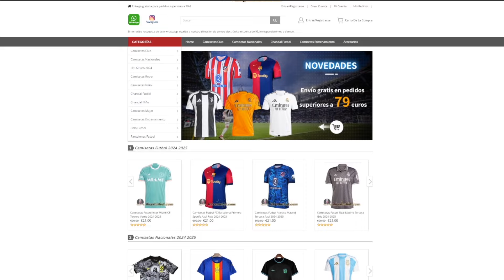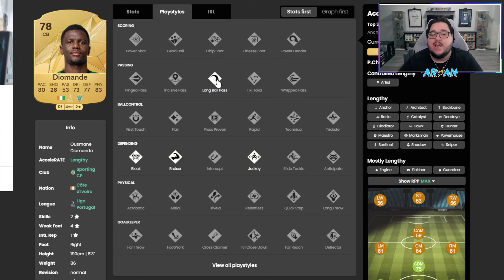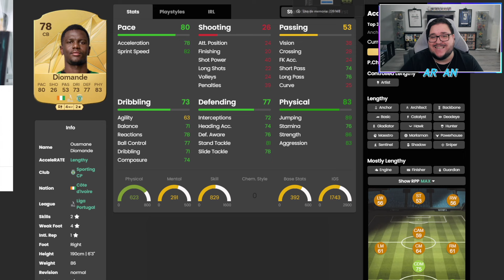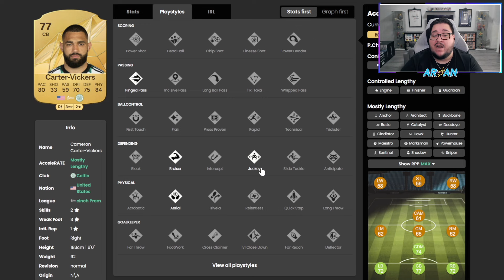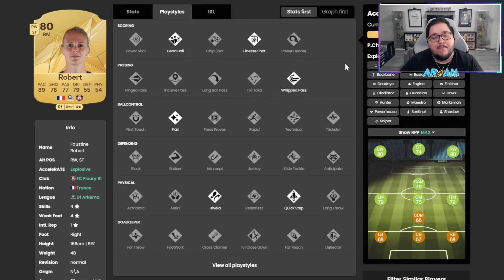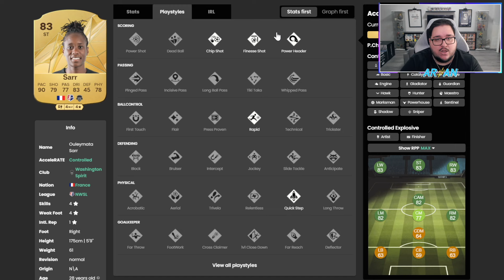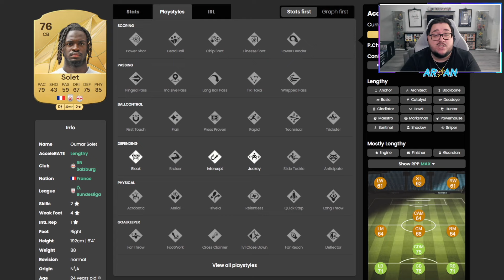10 JUGADORES ROTÍSIMOS POR 700 MONEDAS PARA FICHAR EN LA WEBAPP EN FC 25 ULTIMATE TEAM